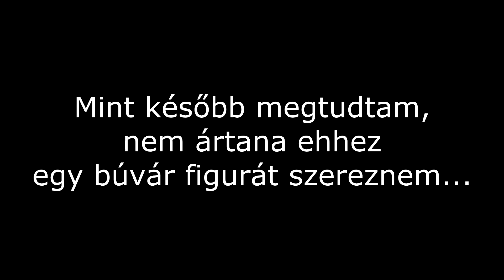Úszkálás, eredmény nélkül... :/ - Let's Play - Lego Worlds #6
Víz alá merülök, csak hogy kiderüljön, semmire nem megyek búvár figura nélkül...